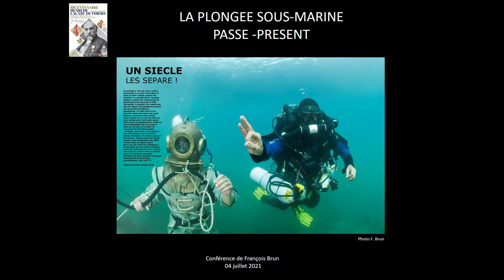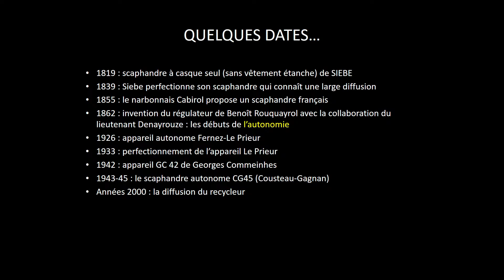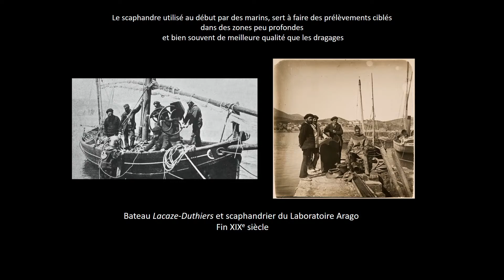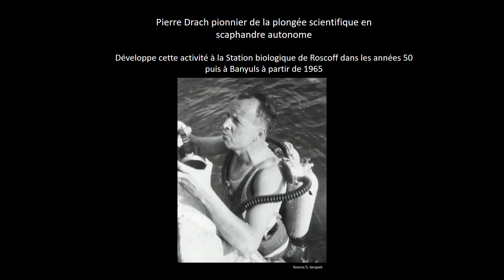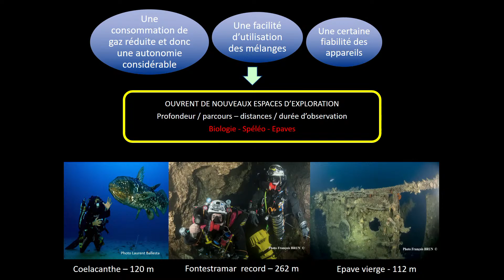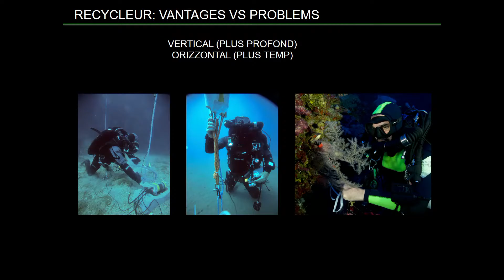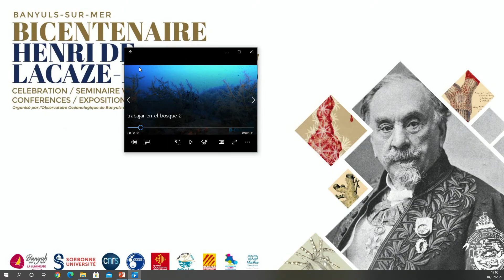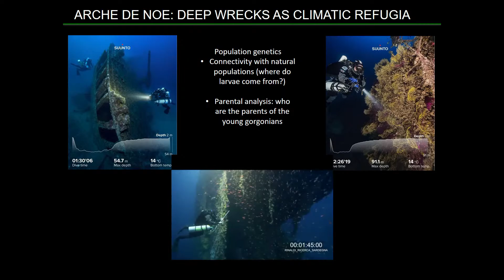La plongée sous-marine (passé / présent)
Conférence donnée par François Brun, Plongeur Tek et Photographe sous-marin et Lorenzo Bramanti, Chargé de Recherche CNRS au sein du LECOB - OOB.